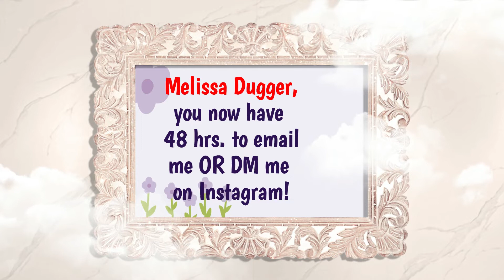WINNER ANNOUNCED: DIY Projects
🎉CONGRATULATIONS to the Winner of the "DIY Projects - Patriotic Wreath" giveaway!!🥳

**Please remember to NOT mention the Winners name in your comment so it does not affect my Channel negatively..  THANK YOU 🤗💗🥰

✍🏽 You MUST use the SECRET WORD in the form of a sentence, in your comment.

📍DEADLINE to ENTER:
WINNER will be Announced  -

1). Must be 18+ years of age.
2). Open to U.S. Residents ONLY! (NO P.O. Boxes)
4). MUST have a Valid IG account AND/OR Valid email so I can Contact you.

FAQ:
A. NO - you can only win (1) Active Giveaway every 2 months; thereafter, between 60-90 days, it is at my discretion. I keep track, so if you are a past Winner, I know how long it's been.
Q. How will I know if I WON?
A. I will Announce the WINNER within 48hrs of the deadline, in a separate video.
Q. How do I contact LADY LORI?
Q. What happens if a Winner doesn't contact LADY LORI?
A. If the Winner has NOT contacted me after 48hrs, I WILL pick another WINNER.
Q. What happens if Item(s) are damaged upon receiving them?
A. I am NOT responsible for LOST or DAMAGED product(s) once they leave my hands. ALL item(s) were packed in good condition and I'm not responsible for any shipping companies handling. I DO NOT replace LOST packages or damaged Items.
Q. How long does it take to receive my item(s)?
A. I mail item(s) within 5-7 business days after making contact with the Winner, unless other arrangements are made between both parties. I will also provide the individual Tracking information (if available).

Best of Luck🍀 to those who ENTER!!

All product(s) listed in a Giveaway have been purchased by me, received in a subscription, and/or are mine to give away; I receive no compensation and/or earn no commission from said products.

FRIEND MAIL: 💌(I love getting Friend Mail)
Lady Lori Radecki 📬

WANNA COLLAB ON SOMETHING FUN (Share Makeup Looks??)

Music and Editing provided by:
WONDERSHARE FILMORA 11.3.7

📽️  Music Featured in this Video:
🎶  Song:  Milky Way Express
🎼  Artist:  Lupus Nocte